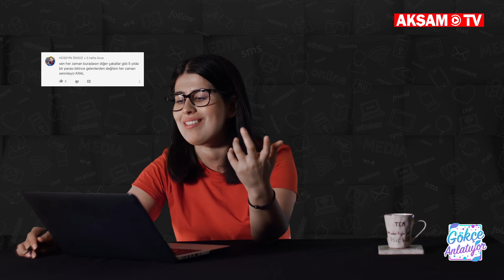Kadın Cinayetleri Neden Son Bulmuyor?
Gökçe Anlatıyor, gündemi etkileyen önemli konularla bu hafta yine sizlerle... Peki videomuzda neler var?

Tüm Türkiye’yi yasa boğan Emine bulut cinayeti! Kadın cinayetleri neden son bulmuyor?

Hercai ve sen anlat Karadeniz dizilerinin fragmanları yayınlandı.

Fight Kulüp ile gündeme gelen rapçi Killa Hakan Norm Ender’e neler söyledi?

Reynmen ateş püskürdü.

Usta yönetmen Tarantino'nun  yeni filmi Bir Zamanlar Hollywood’da 23 Ağustos’ta vizyona girdi.